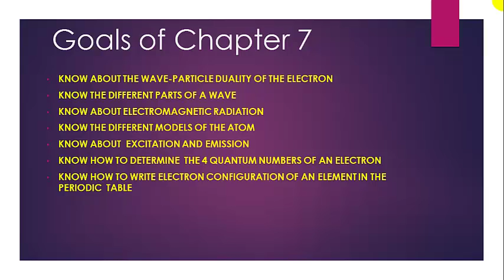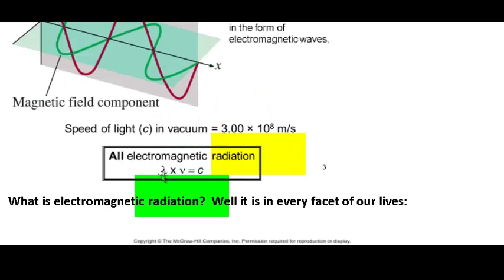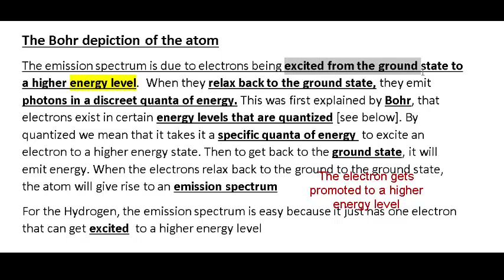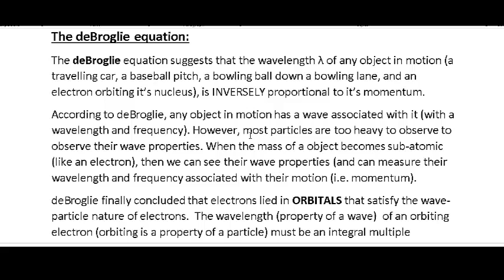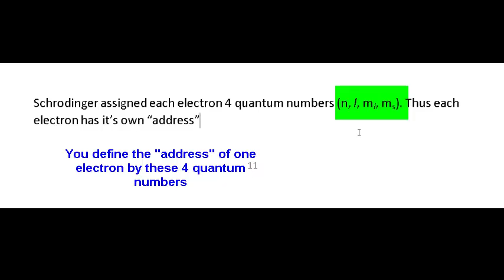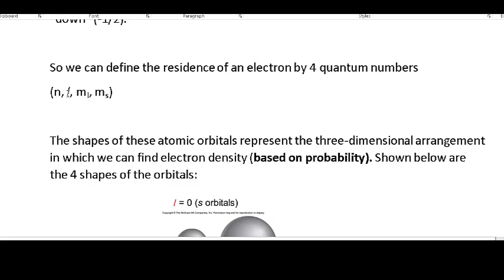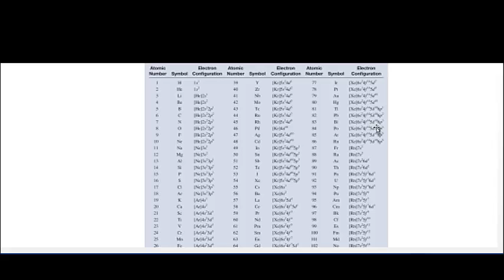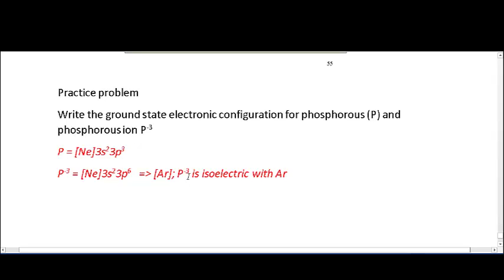Chapter 7: Electron Configuration; Quantum Theory (59:00)